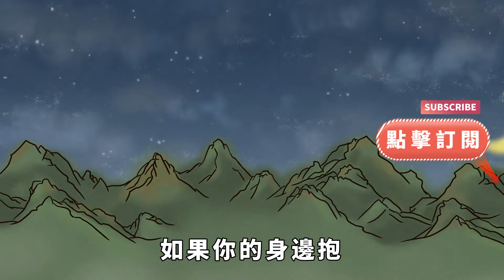哪怕关系再好，也要和这几种人断交，这不是薄情而是远见！【大道無形】國學